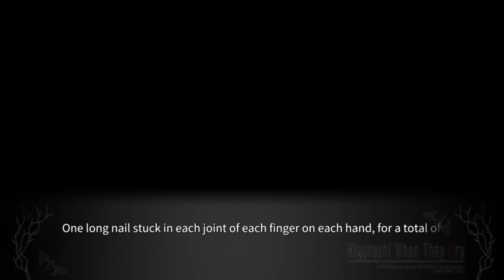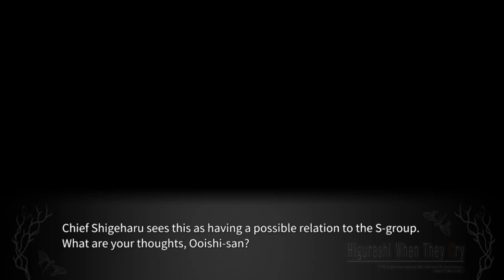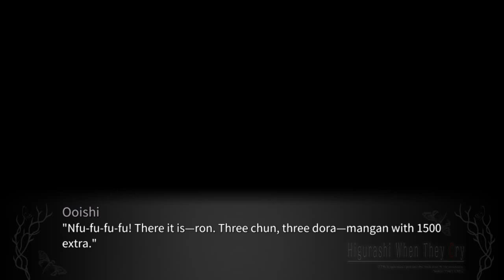TATARIGOROSHI PT9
lambdadelto_34